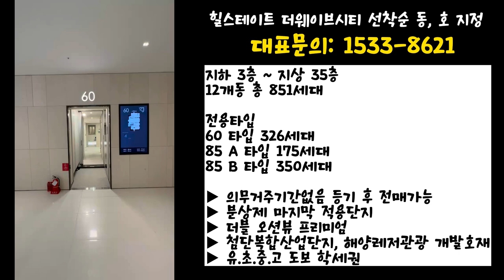시화 MTV 직주근접 수혜지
힐스테이트 더웨이브시티

위치
경기도 시흥시 정왕동 시화 MTV 지구단위 계획 주상 2블록

시공사
현대 건설

규모
지하 3층 ~ 지상 35층
12개동 총 851세대

주차 대수
총 2,968대

전용타입
60 타입 326세대
85 A 타입 175세대
85 B 타입 350세대

▶ 의무거주기간없음 등기 후 전매가능
▶ 분상제 마지막 적용단지
▶ 더블 오션뷰 프리미엄
▶ 첨단복합산업단지, 해양레저관광 개발호재
▶ 유.초.중.고 도보 학세권

※ 계약조건
- 합리적 분양가
- 이자후불제
- 청약통장X, 실거주 의무X